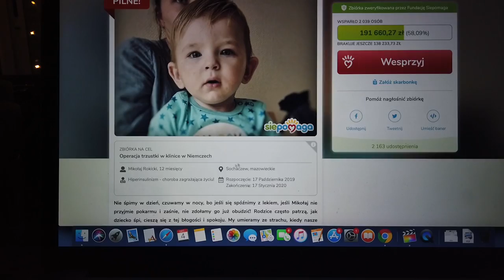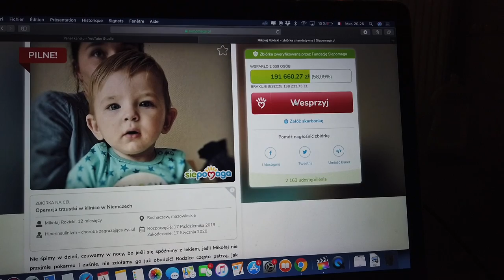UBIERAMY NASZA PIERWSZĄ CHOINKE W CZWORKE! | VLOGMAS #4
• Nagrywam: Canon G7X Mark II, Canon 700D